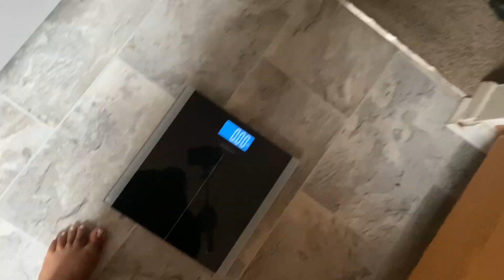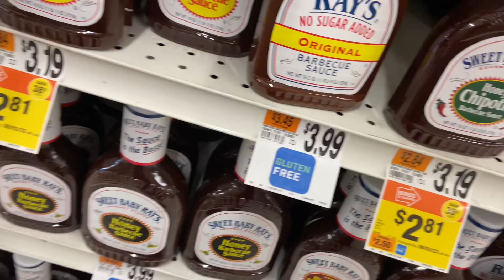VLOG| grocery shopping + pool w/kids + weight update